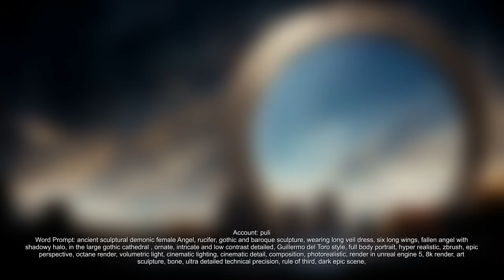Ai Generated Art | MidJourney Top 100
Midjourney is an independent research lab exploring new mediums of thought and expanding the imaginative powers of the human species.
They are a small self-funded team focused on design, human infrastructure, and AI. They have 11 full-time staff and an incredible set of advisors.

Thank you to all the artists featured in this video, your work is exceptional!!

The website that what used to generate the artwork depicted in this video